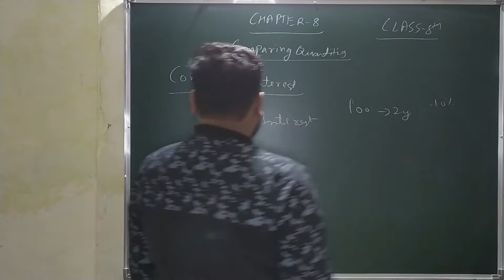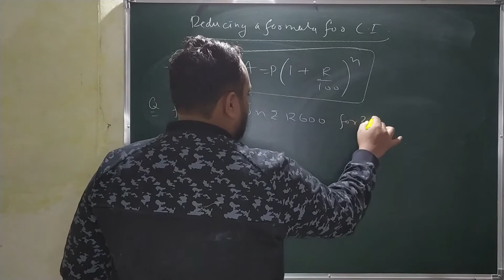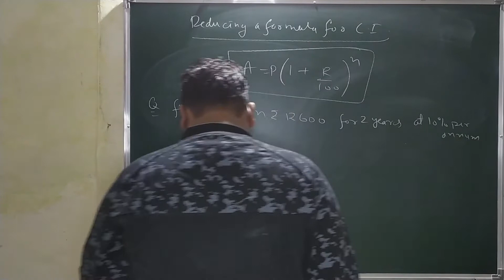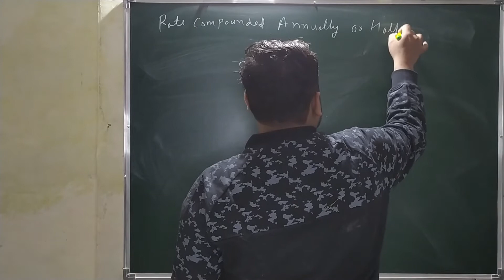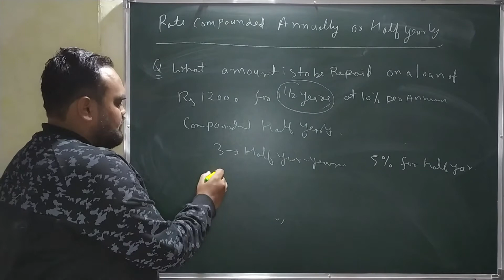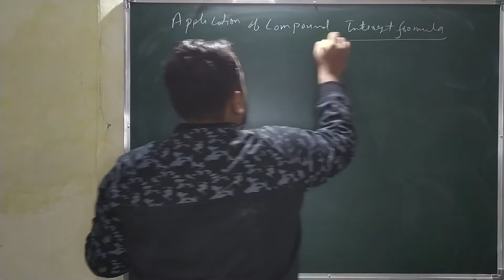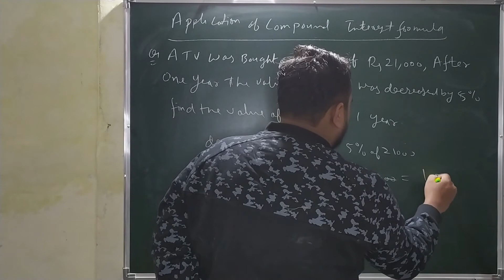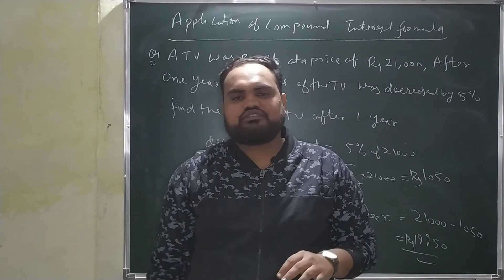Class 08 Maths Chapter 08 Comparing Quantities (Compound Interest)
Class 08 Maths Chapter 08 Comparing Quantities (Compound Interest)| Free Online Classes for CBSE NCERT |

Class 08 Maths Chapter 08 Comparing Quantities (Compound Interest). This class gives you an in-depth explanation of the topics 8.6 Compound Interest, 8.7 Deducing a Formula for Compound Interest, 8.8 Rate Compounded Annually or Half Yearly (Semi Annually) & 8.9 Applications of Compound Interest Formula which includes following:

0:05 - 8.6 Compound Interest
2:33 - 8.7 Deducing a Formula for Compound Interest
5:59 - 8.8 Rate Compounded Annually or Half Yearly (Semi Annually)
8:19 - 8.9 Applications of Compound Interest Formula